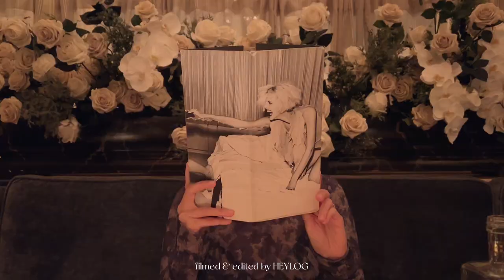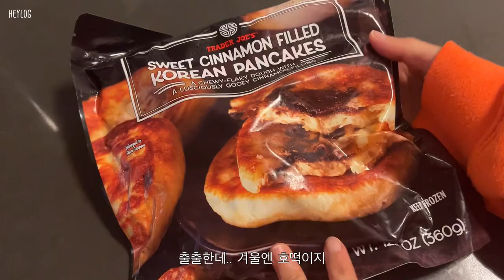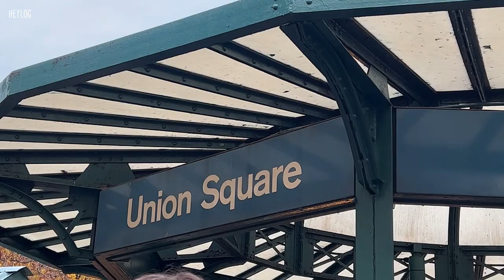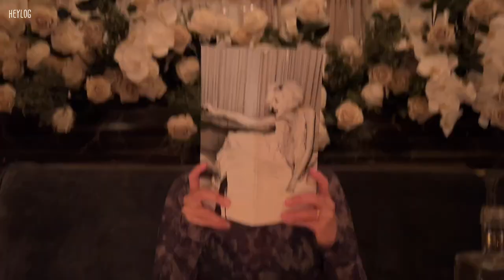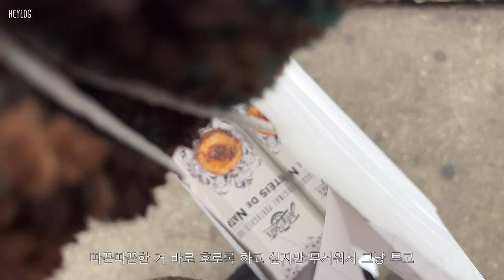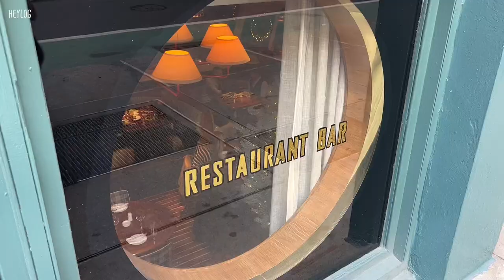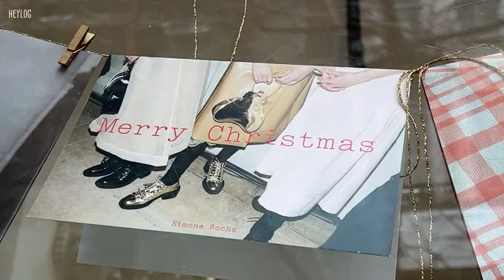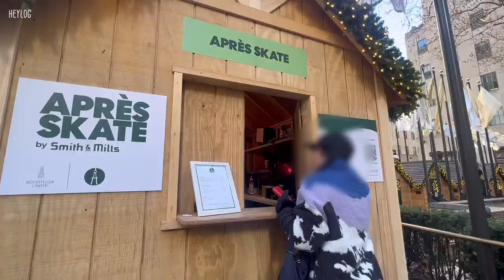NY Vlog | 크리스마스 냄새 폴폴 나는 뉴욕 브이로그. hai와 Paloma Wool 팝업 스토어. 연말 바이브 뿜뿜 뉴욕맛집. 록펠러 센터 트리 따뜻하고 아늑하게 즐기는 팁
안녕하세요
다들 햅삐한 크리스마스 이브 보내고 계신가요?
저는 크리스마스 냄새 진동하는 뉴욕 브이로그 가져왔어요🎄🎅🏻
연말 바이브 충만한 멋진 레스토랑에서 저녁도 먹고,
제가 평소 좋아하는 브랜드 hai와 Paloma Wool 팝업 스토어 구경도 다녀왔어요.
우리집 트리도 꾸미고 뉴욕 곳곳의 트리들 구경 하느라 바쁜 영상 재밌게 봐주세요.
모두 따뜻하고 좋은 일만 가득한 성탄절 되시길..❤️